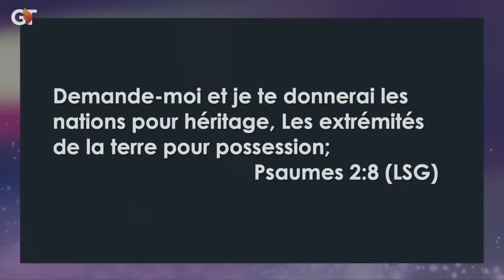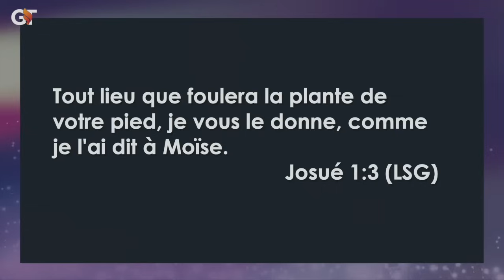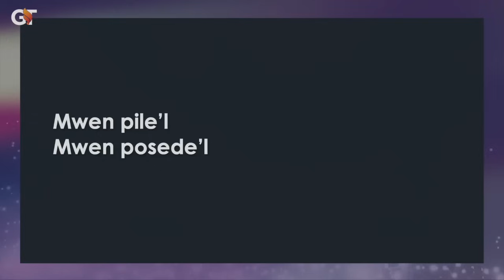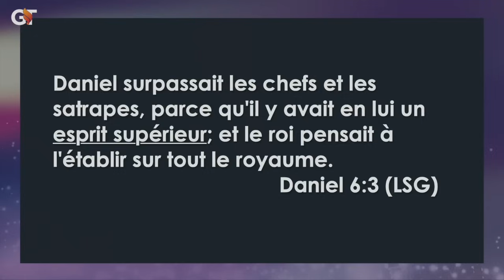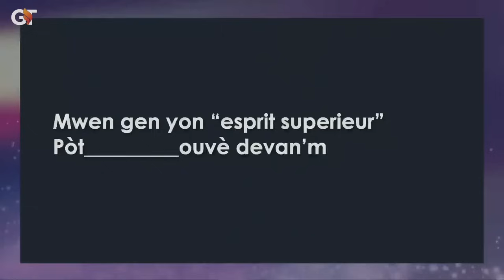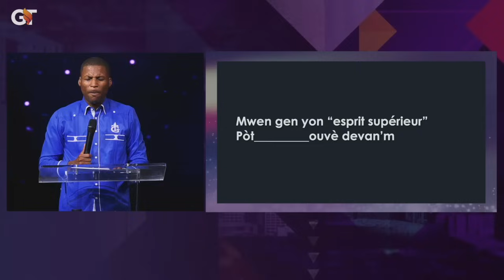Priyè pou louvri pòt imigrasyon 🔥🫵🏾 | Bishop Gregory Toussaint